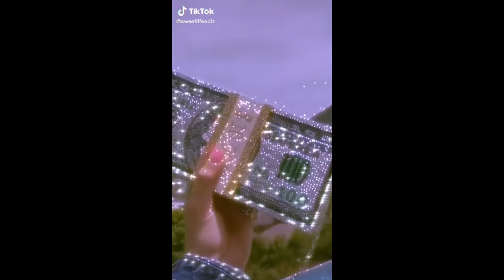dream house ✨🏡🌙🌿 (rampage)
manifest your dream house affirmations and rampage :-), also added some new visuals in this vid for you to watch & listen or anything
you can manifest your ideal perfect home :-)
I looped the rampage twice so it can help saturate the subconscious better + I didn't add the free space this time because it didn't make sense for me to add it but the other 2 rampage videos I posted have that 4 minutes space :-)

𝙁𝙍𝙀𝙀 𝙖𝙛𝙛𝙞𝙧𝙢𝙖𝙩𝙞𝙤𝙣 𝙨𝙝𝙚𝙚𝙩𝙨 𝙥𝙧𝙞𝙣𝙩𝙖𝙗𝙡𝙚𝙨 & 𝙙𝙤𝙬𝙣𝙡𝙤𝙖𝙙𝙖𝙗𝙡𝙚𝙨:
(had so much fun making these :-))

( ͡° ͜ʖ ͡°)( ͡° ͜ʖ ͡°)( ͡° ͜ʖ ͡°)( ͡° ͜ʖ ͡°)( ͡° ͜ʖ ͡°)( ͡° ͜ʖ ͡°)( ͡° ͜ʖ ͡°)( ͡° ͜ʖ ͡°)( ͡° ͜ʖ ͡°)( ͡° ͜ʖ ͡°)( ͡° ͜ʖ ͡°)( ͡° ͜ʖ ͡°)( ͡° ͜ʖ ͡°)

𝓶𝓾𝓼𝓲𝓬 𝓾𝓼𝓮𝓭 𝓲𝓷 𝓽𝓱𝓮 𝓿𝓲𝓭𝓮𝓸:

Become a 🌿🔮✨ᴅʀᴇᴀᴍ-ʙᴇɴᴅɪɴɢ ʙᴇꜱᴛɪᴇ✨🔮🌿